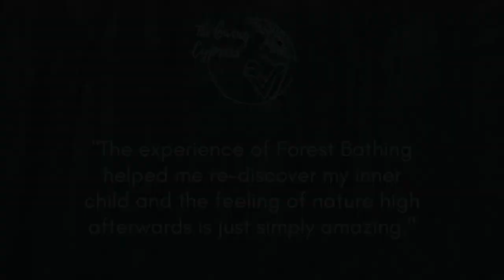Testimonial by Michael Stultz about Forest Bathing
UNF Professor and Nature Photographer, Michael Stultz, shares his experience Forest Bathing with Summer Crider of The Giving Cypress: "The experience of Forest Bathing helped me re-discover my inner child and the feeling of nature high afterwards is just simply amazing." - Michael Stultz.

Much gratitude to Devan Fronk for transcribing and voicing this video.

[Video Description: Michael Stultz, a white Deaf male with dark framed glasses, is wearing a light colored sweater and signing his testimonial. Behind him is an entranceway to a screened outdoor patio, a few plants and frames are visible. ]

Transcript:
Hello! My name is Michael Stultz. I want to share with you my experience of forest bathing, or forest therapy, with Summer Crider. It had a big impact on me!
I grew up in the country, which created in me a very strong sense of connection to nature and the woods. But, when I started my first week at the school for the deaf, there was so much hustle and bustle that I found my energy was rapidly depleted.
When I’d go back home and explore the forest, I’d find myself reinvigorated.
Then I’d go back to school and the cycle started all over again. This cycle continued into high school, where my attention turned to sports and friends.
By the time I went to college, my new interests caused me to disconnect from nature.  I kept myself busy with work and the like.
I also immersed myself in photography. Sure! I photographed nature - but my inner-self was suppressed.
While I was taking photos I was only focused on technicalities: Was I getting the best frame? The best angle? The best lighting?
I was so busy thinking about all these things, there wasn’t time to really take a step back, connect with nature, the forest, the river… I just pushed all that aside.
But when I went forest bathing with Summer, I put aside the compulsion to pull out my phone or my camera. I refocused.
Wow! ...You know, we all have an inner-self - or inner-child, or whatever name you give it. And mine flourishes when I’m out in nature.
But I was distracting myself with things like photography, or chatting with friends - keeping my mind busy and not actually focusing on nature. So I lost touch with my inner-self.
Summer forced me to slow down, take a look around, interact with nature, and notice the quality of the air. I felt that inner-child flourishing again!
That feeling I felt, it’s hard to describe. You have to experience it yourself. I just feel... happy! I feel good, wow! Just, mind-blown, you know?!
After this experience, with my mind more clear, I was out kayaking one day and found myself rowing to an internal rhythmic song. It was like a past inner child experience had resurfaced and put me on some sort of a nature high.
Wow! That was a feeling I hadn’t felt in a LONG time. I had suppressed it with technology, with work, and with all those trivial responsibilities.
So, yes, Summer really helped me. And ever since, I’ve felt more in touch with my inner-self. I truly suggest going forest bathing with her. One-hundred percent!